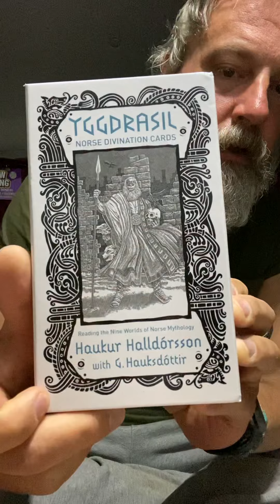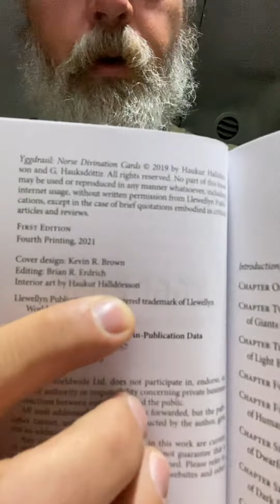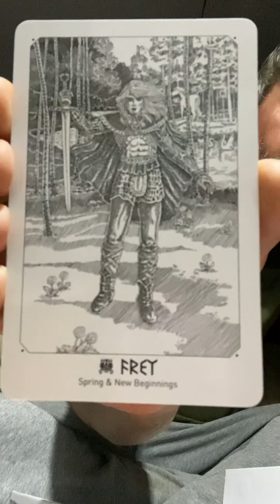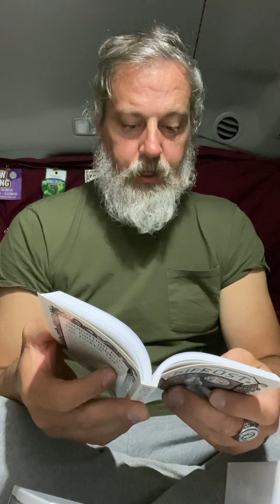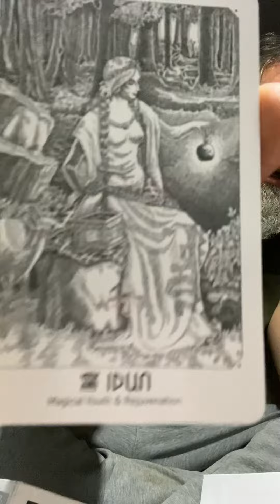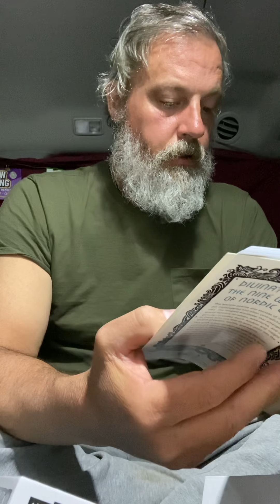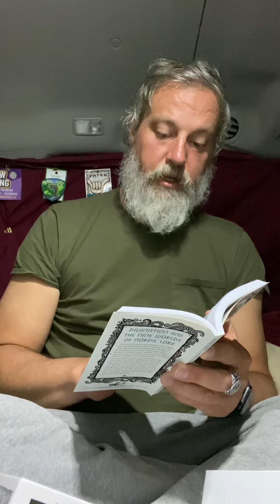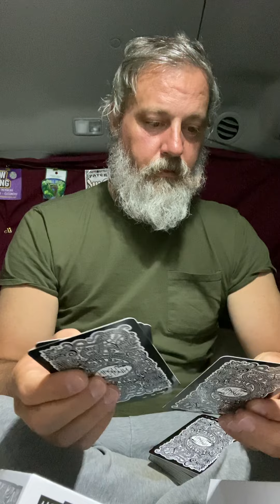YGGDRASIL Norse Divination Cards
Reading the Nine Worlds of Norse Mythology Haukur Halldorsson with G. Hauksdottir